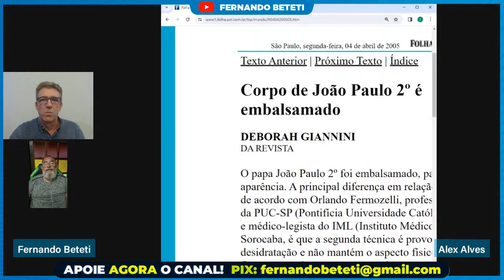A TRIBULAÇÃO JÁ COMEÇOU? | ALEX ALVES - FERNANDO BETETI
As melhores entrevistas resumidas em cortes, siga: @CortesdoFernandoBeteti

🤝 CONHEÇA OS PARCEIROS DO CANAL DO FERNANDO BETETI:

NUTRIGENES - Para uma vida mais saudável. Comece hoje a transformar sua saúde e bem-estar com a melhor linha de suplementos e vitaminas naturais!

INDÚSTRIA DA SAÚDE BRAZIL - Saiba mais sobre os cursos e se torne um especialista em Naturopatia. Acesse

PHARMANECTAR - Aumente a sua imunidade com o que há de melhor das abelhas! Descubra o poder do Própolis Verde na sua saúde

‼️ AJUDE A MANTER O CANAL DO FERNANDO BETETI NO AR: ‼️